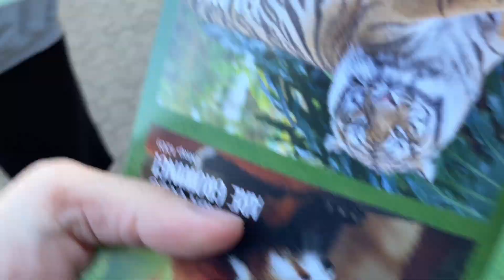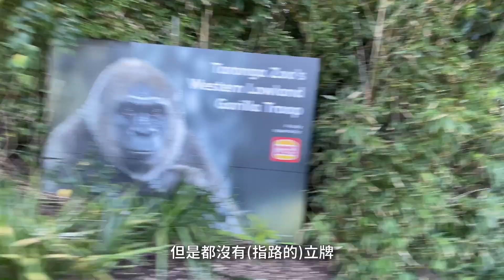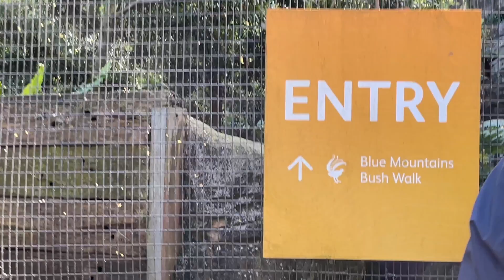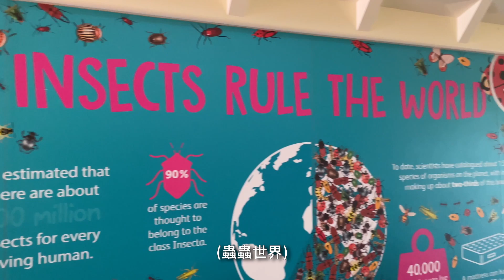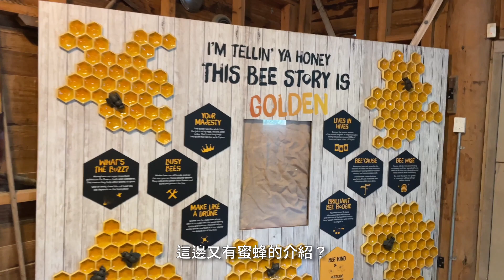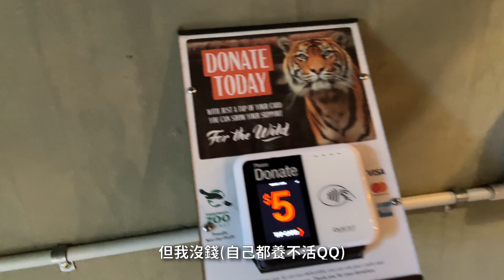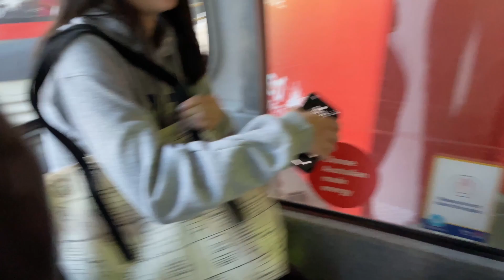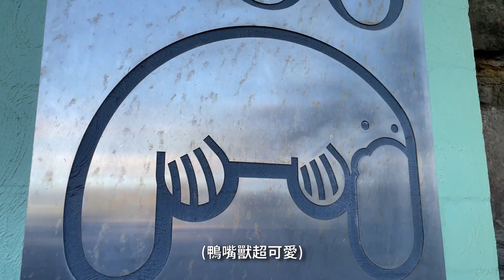雪梨 Taronga Zoo 初探險！強尼袋鼠vs.真袋鼠！ feat. 臺灣Faker、欣恬、Tati